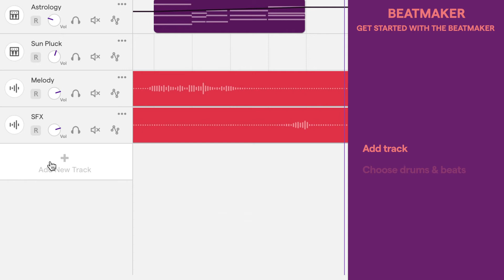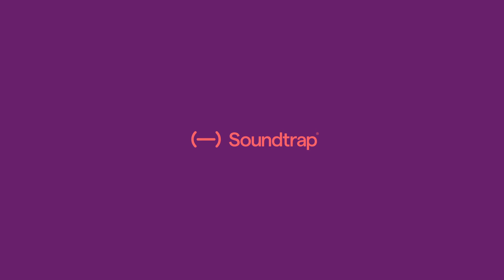BEATMAKER - Get Started with the Beatmaker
Create your own beats with the Patterns Beatmaker!